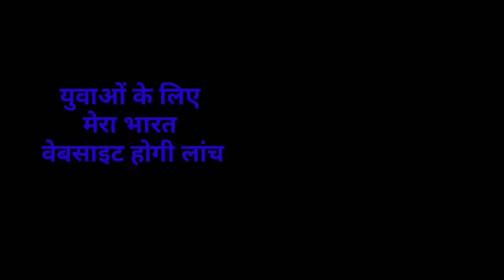संध्या सामाचार 29 अक्टूबर 2023 झारखंड की ताजा खबर ।। Today Jharkhand News, Jharkhand Breaking News